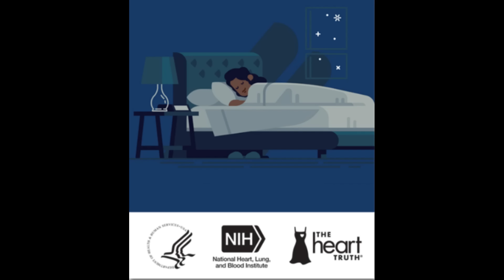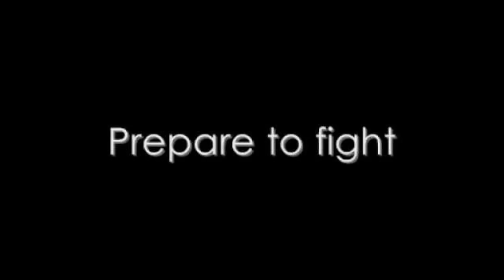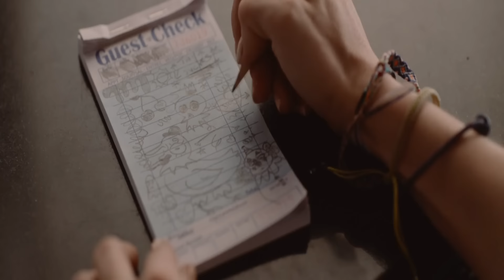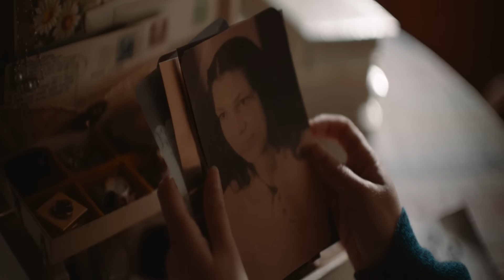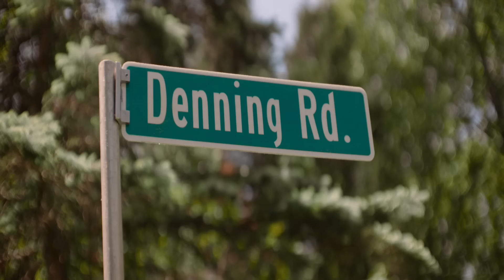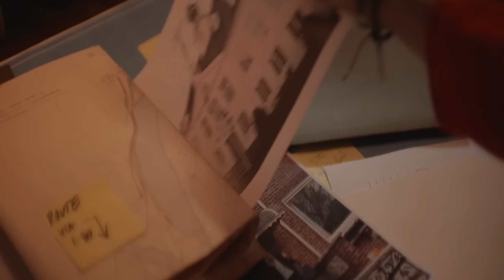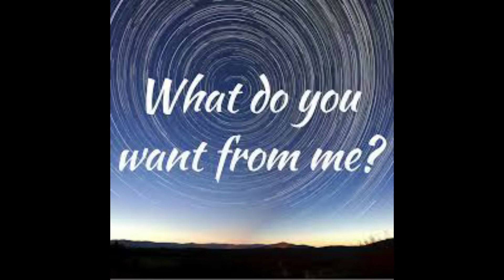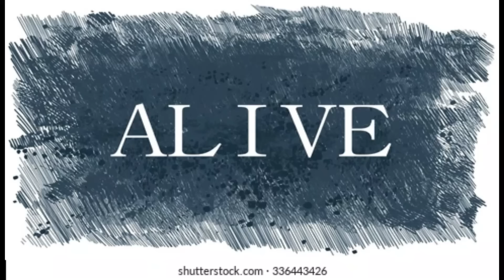The Wrath of Becky (2023) Movie Explained in Hindi/Urdu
The Wrath of Becky (2023) Drama movie explained in Hindi Urdu. The American Action Thriller film “Wrath of Becky” complete story summarized with a full ending in हिन्दी explanation.

Credits:

Images and footage Source: Quiver Distribution
Director: Matt Angel
Producer: Russ Posternak